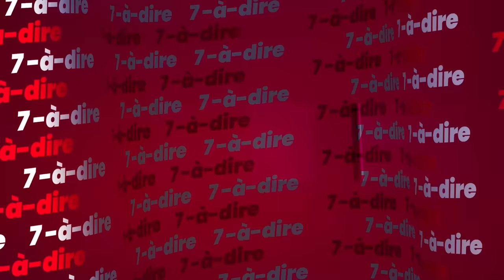7-à-dire | Entretien avec Jean-Marc Yacé, candidat à la présidence du PDCI-RDA